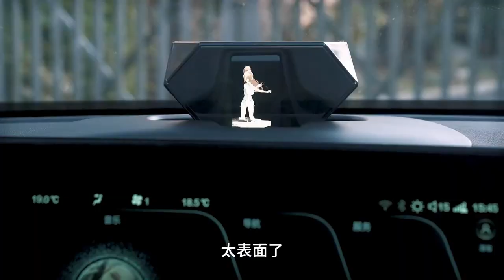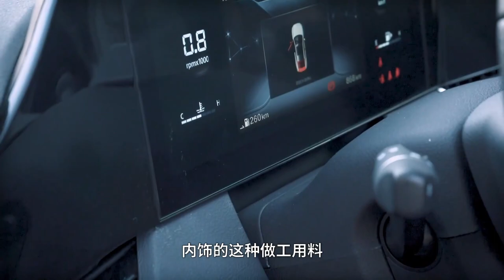买车送女友？！二次元OG阿卓都直呼内行的肥宅快乐车【李立山车评】